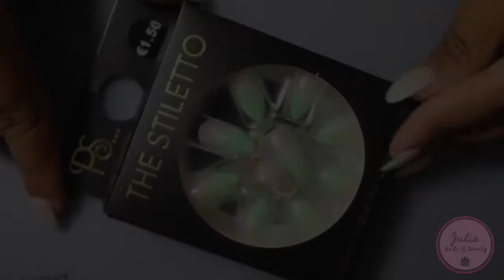💅 NAIL ART : DEGRADE PASTEL CHROME ROSE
Aujourd'hui c'est encore un nail art facile enfin si on eut appelé ça un nail art, avec mes couleurs favorites du rose et du mont sur une base neutre comme le beige.

▷▷ Mon Instagram : julia_nails_beauty
▷▷ Mon Snapchat : julia-nails